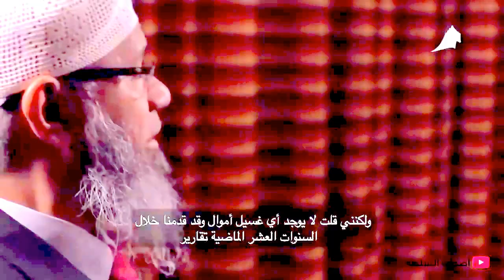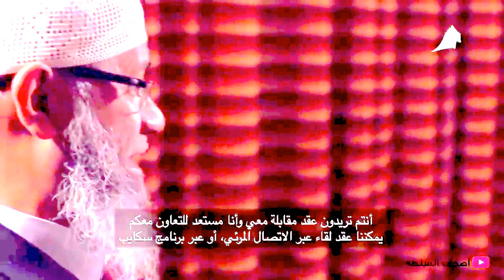Why Dr Zakir Naik has been demonized by BJP Government & Indian Media? 2017